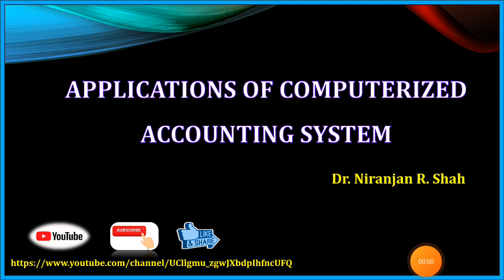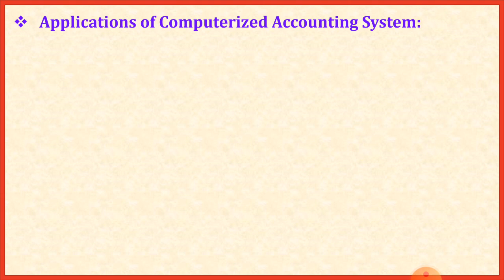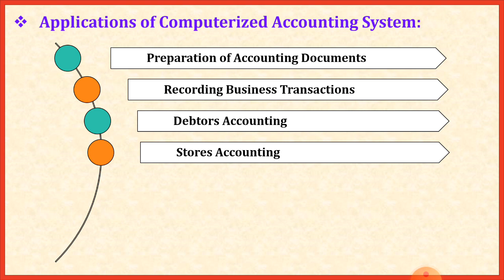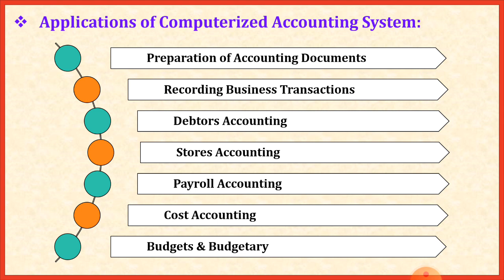Applications of Computerized Accounting I Dr. Niranjan Shah I Uses of Computerized Accounting System